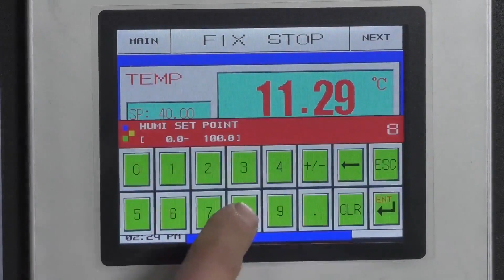[Arabic]انخفاض درجة الحرارة العالية والرطوبة البيئة جهاز الاختبار بالجملة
Skype: Serena_lib
انخفاض درجة الحرارة العالية والرطوبة البيئة جهاز الاختبار بالجملة
نموذج TH-100
البعد الداخلي (مم) 400 * 500 * 500
البعد الكلي (مم) 860 * 1050 * 1620
نطاق درجة الحرارة (℃) A: -20 ℃ ～ + 150 ℃
B: -40 ℃ ～ + 150 ℃
C: -70 ℃ ～ + 150 ℃
نطاق الرطوبة (R.H) 20 ٪ ~ 98 ٪ RH
تقلبات درجة الحرارة ± 0.5 ℃
درجة حرارة الانحراف ± 2.0 ℃
الرطوبة الانحراف ± 2.5 ٪ RH
معدل التدفئة 3 ℃ / دقيقة
معدل التبريد 1 ℃ / دقيقة
حجم الداخلية 100 لتر
وحدة التحكم شاشة ملونة تعمل باللمس LCD تحكم ، واجهة متعددة اللغات ، إيثرنت ، USB
نظام التبريد نظام التبريد ضغط الميكانيكية
نظام إمدادات المياه التلقائي إمدادات المياه. نظام تنقية المياه
مادة الصلب لوحة الخارجي مع طلاء واقية
المواد الداخلية SUS304 الفولاذ المقاوم للصدأ
الحد الأقصى للضوضاء 65 ديسيبل
امدادات الطاقة 220 فولت / 380 فولت